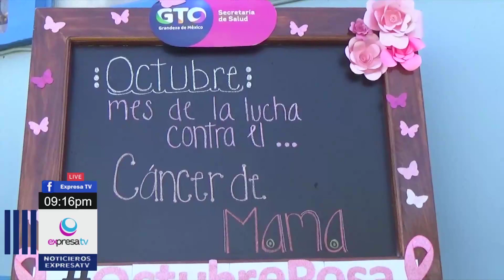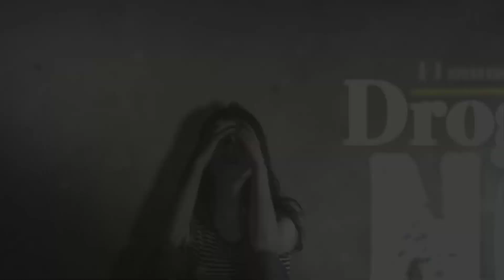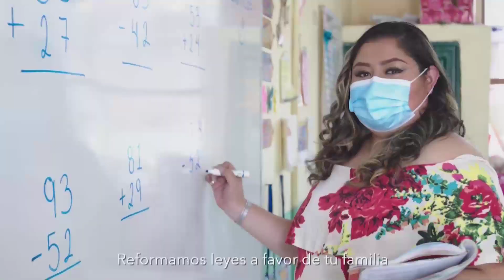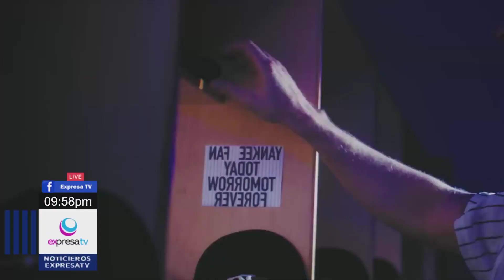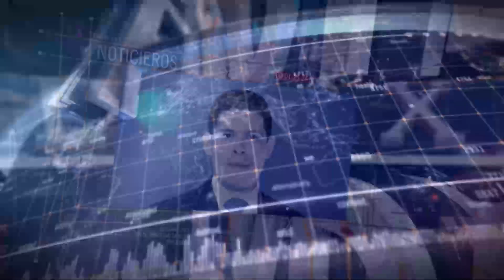19 OCTUBRE 2020 NOTICIERO 3ra EMISIÓN 2